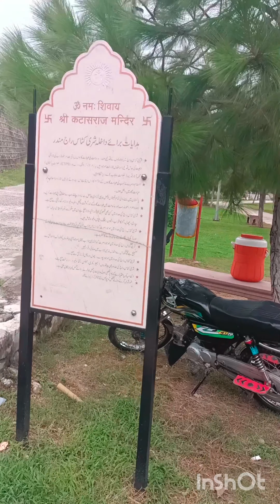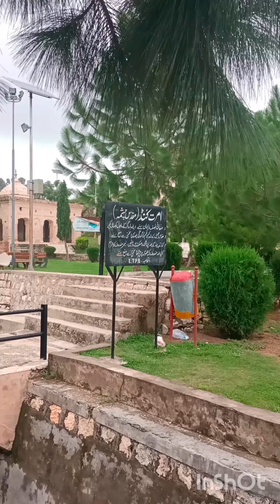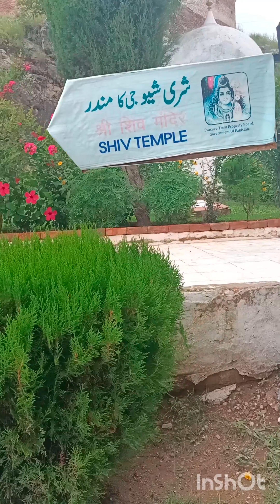katas Raj Temple Pakistan part 2